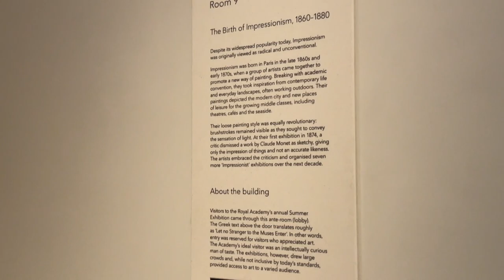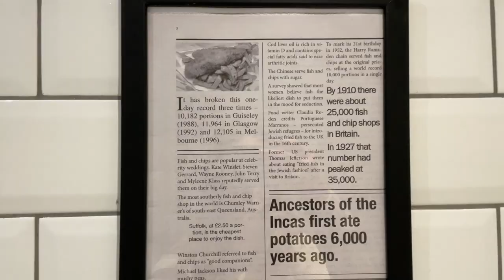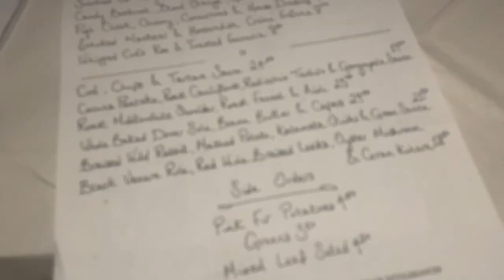spring break in London BABY!!! 🇬🇧 // telephone booths, harrods, fish & chips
hiiiii
let's pretend like I didn't just spend 10 minutes trying to find the British flag in the emoji lineup lol. anyway...here's part 2 of spring break in London. during the last day and a half we went to the national gallery and the courtauld gallery. we had our best meal at the mayfair chippy (fish and chips with mayo 🫶) we got lost wandering around harrods and made some very important calls at the telephone booths hehe. the whole time we felt like Alice in wonderland and we even found a hidden courtyard garden!🐰🌹

this was such a fun filled trip...

cheers
-Isabella